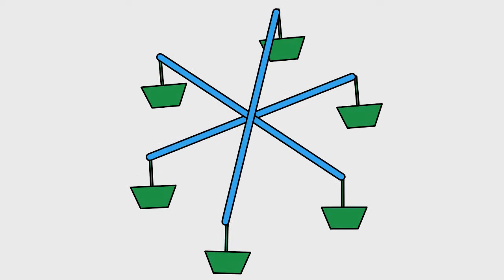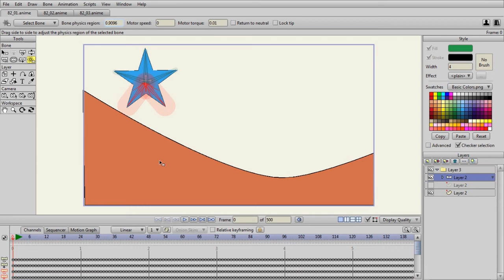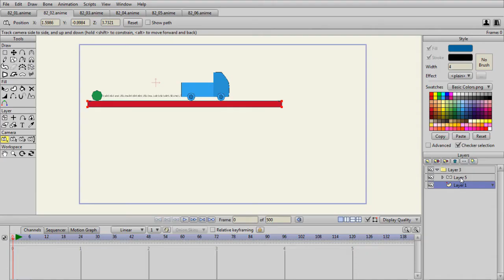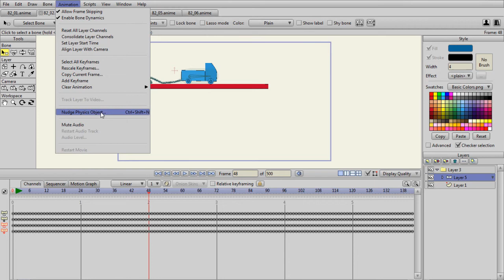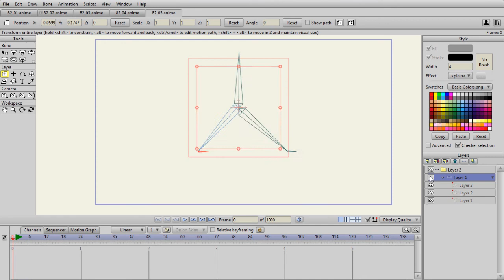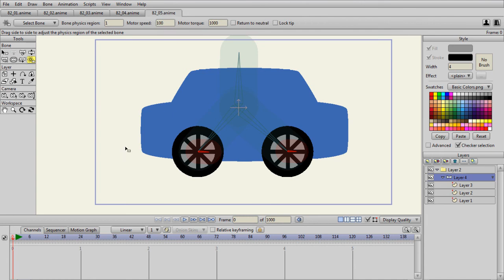دورة أنمي ستديو للرسوم المتحركة anime studio - درس (82) فيزياء العظام